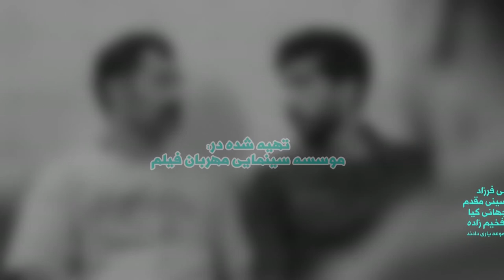سریال کمدی مامور انتقال - قسمت سوم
قسمت سوم مینی سریال مامور انتقال - سرباز چیزخور میکنن و میبرن به پارتی . عالیه . امیدوارم خوشتون بیاد 😂😂

کارگردانان : مرتضی معتمدی _ عبدالله اسماعیلی
نویسنده : عبدالله اسماعیلی
مدیر تصویربرداری : محمد مهربان
تصویربردار : سعید احمدی و رضا مهربان
صدابردار : امیر کرباسی
تدوین: موسسه مهربان فیلم
لطفاً حمایت کنین و منو سایسپکرایب کنین تا انرژی بگیرم
توی این مینی سریال اتفاقات طنز و جالبی که برای یک سرباز در روز آخر خدمتش می افتد ، تماشا خواهید کرد . مطمئنم خوشتون میاد.
این مینی سریالو ما توی اینستا گرام توی صفحه شخصی خودم هم پخش کردیم
میتونین نام abdollah_esmaeili رو توی اینستاگرام سرچ کنین و منو اونجا هم فالو کنین